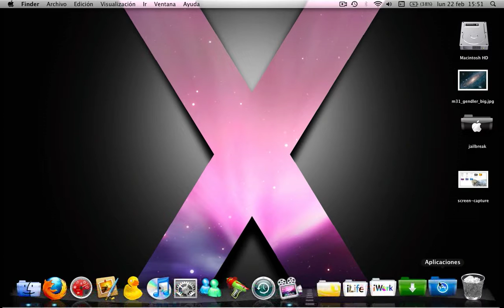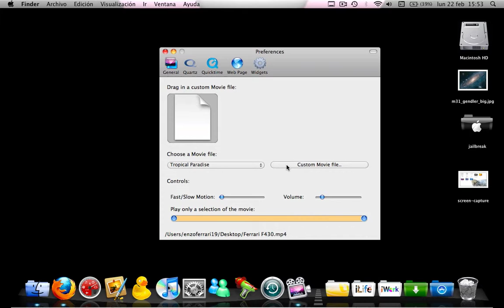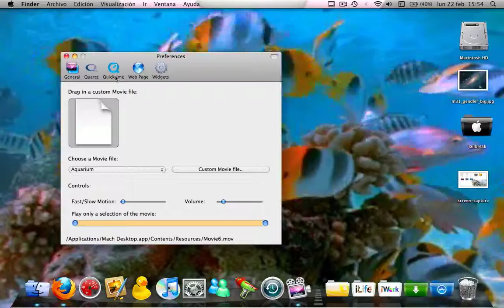personalizacion mac parte 3 (mach desktop)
bueno mach desktop es una aplicaion que te permite poner videos formato quick time en tu escritorio
descargar mach desktop